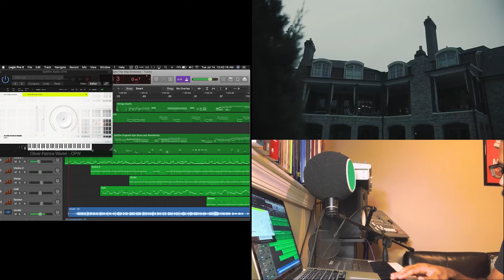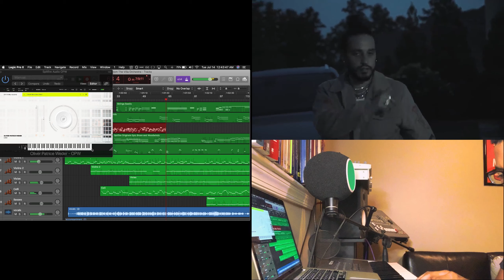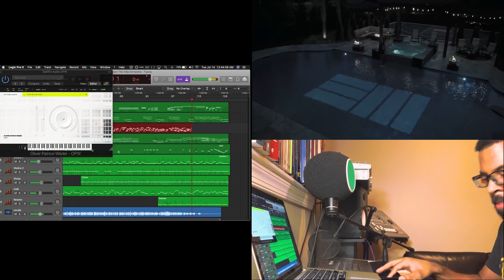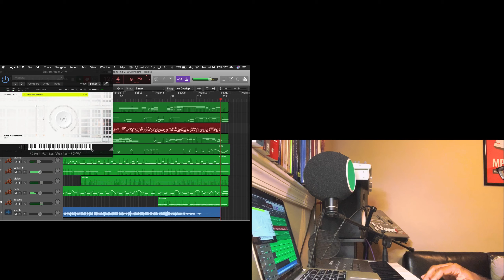Russ New 2020 SONG! Live From The Villa - Unofficial orchestral remix orchestra Live Piano VIDEO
Russ…Live From The Villa….cinematic, orchestral, soundtrack, unofficial remix.

Listen and focus on the lyrics. Poetry.

Had fun on this one. Shout out to !llmind who produced the original. You can check that out and the official video here: